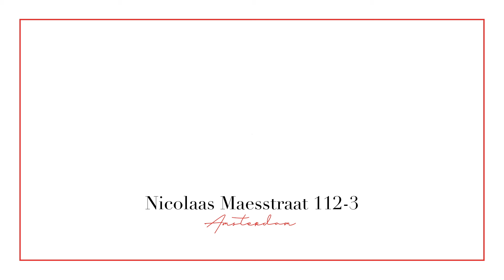Heeren Makelaars - Amsterdam - Nicolaas Maesstraat 112 3